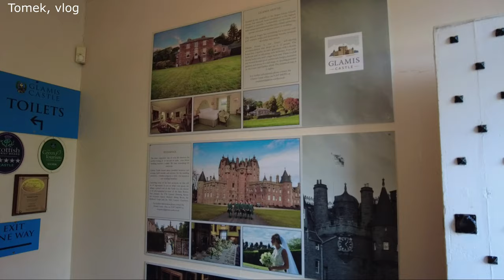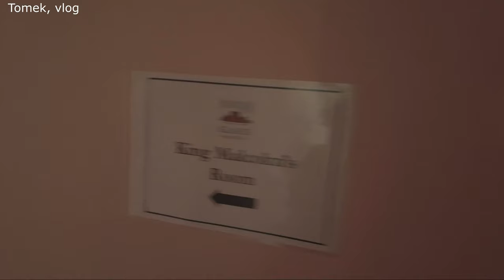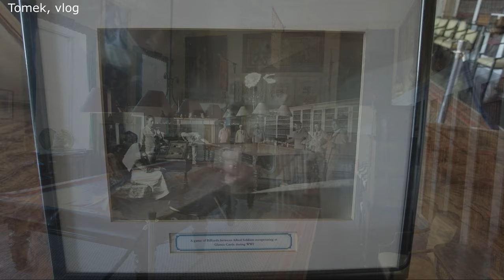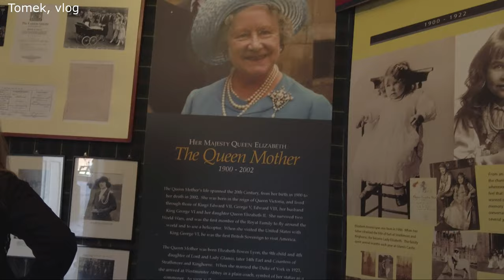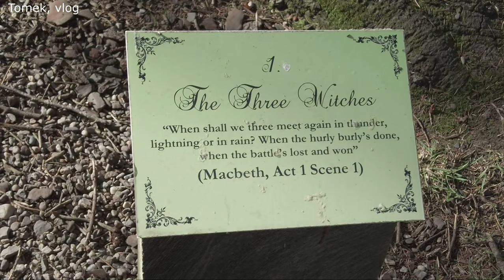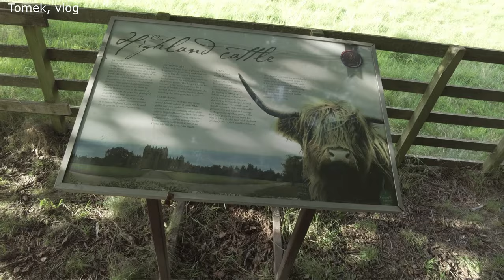Szkocja, dzien 4 drugi zamek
Szkocki zamek Glamis. Wspaniałe bardzo duże Zamczysko. Godne polecenia miejsce. Zaznacz na swojej mapie ten punkt, nie będziesz żałować.